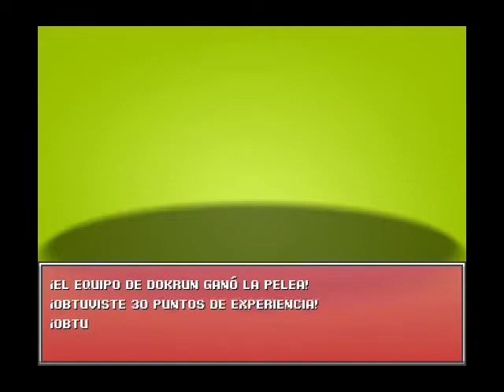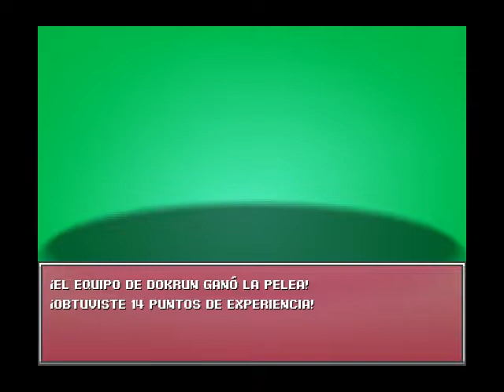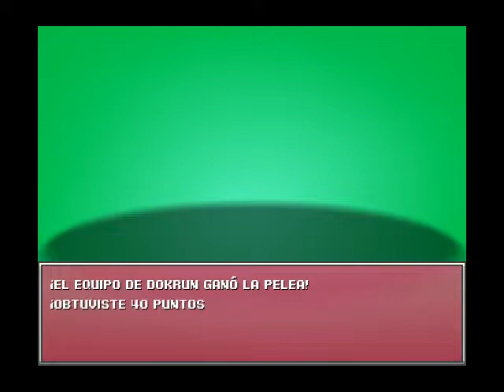Proyecto RPG Maker VX - Isla Koragusu (¡descarga la versión de prueba en la descripción del vídeo!)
NOTA IMPORTANTE: ESTA VERSIÓN DE PRUEBA ESTÁ ANTICUADA, ¡DESCARGAD LA NUEVA VERSIÓN DEL JUEGO AQUÍ!:

Esta es la versión de prueba de un videojuego que estoy creando con RPG Maker VX, llamado "Isla Koragusu". También es mi propia serie que utilizo como tema principal en mi canal.
¡Cualquier duda u opinión podéis dejarla abajo en la caja de comentarios!